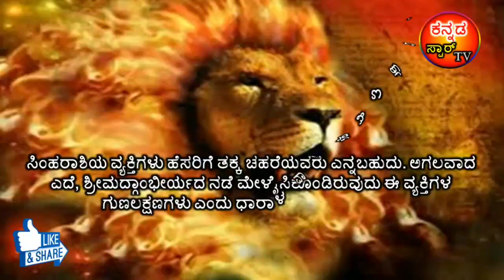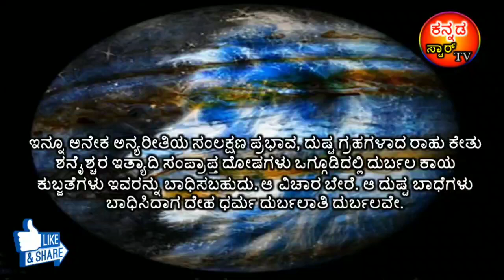ರಾಜನ ಗುಣಲಕ್ಷಣಗಳನ್ನು ಸಿಂಹರಾಶಿಯವರು ಹೊಂದಿರುತ್ತಾರೆ ಯಾಕೆ ಗೊತ್ತಾ